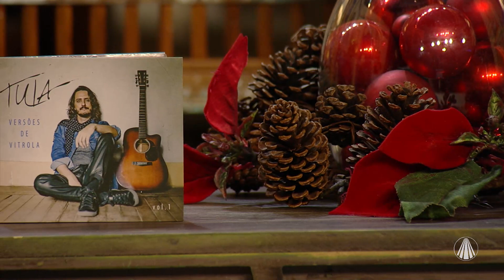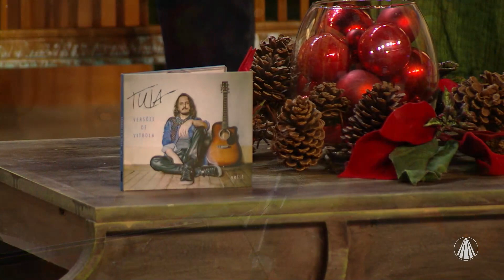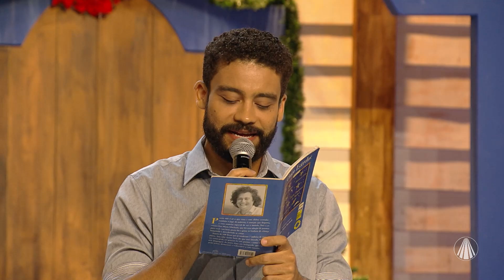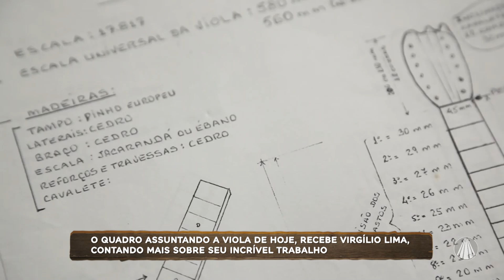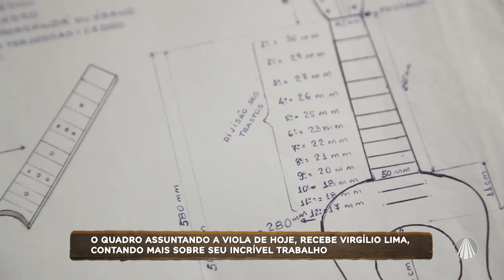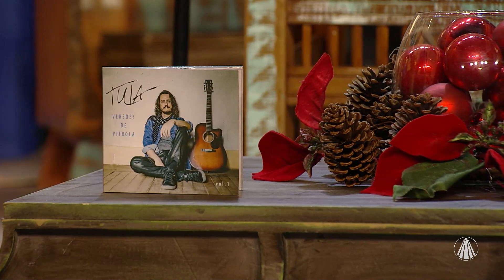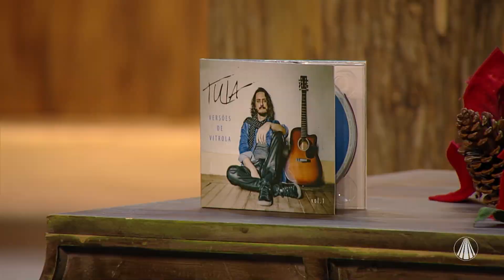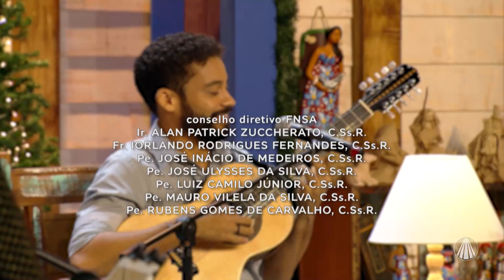Luar do Sertão: 14 de Dezembro 2021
No Luar do Sertão, Pe. Paulinho Morais recebe o compositor Tuia. Confira!

TV APARECIDA
É bom estar onde a Mãe está!